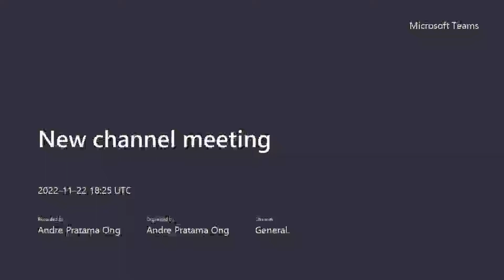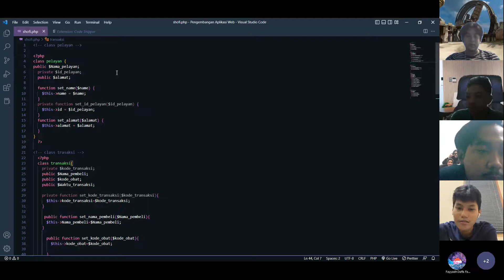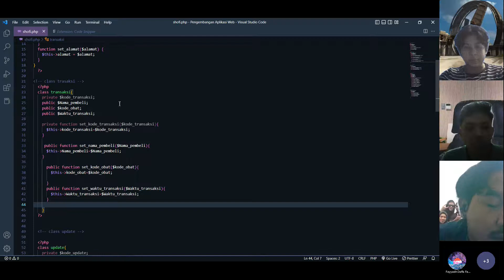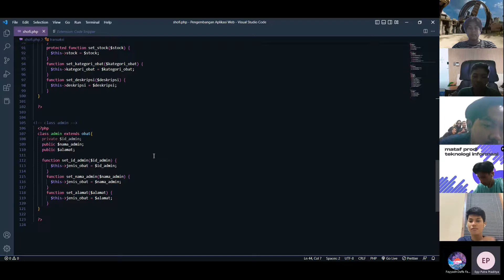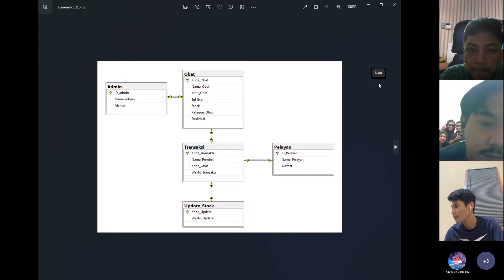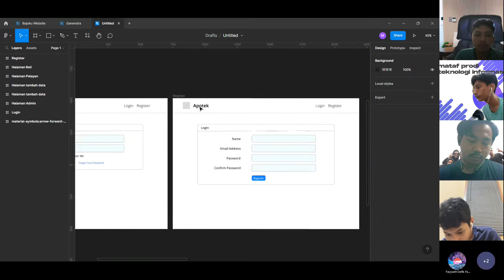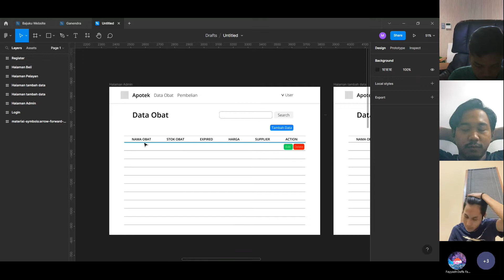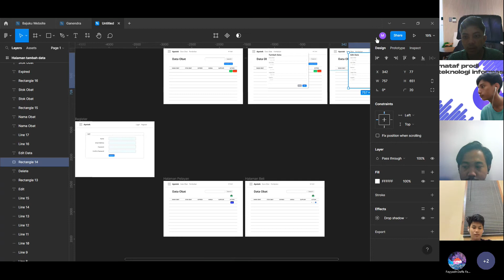Use case vs UI, Class Diagram vs Code, ERD vs Database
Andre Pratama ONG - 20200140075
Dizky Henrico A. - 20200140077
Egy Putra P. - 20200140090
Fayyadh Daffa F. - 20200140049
Muhammad Irsyad Rizky Ananda - 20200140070